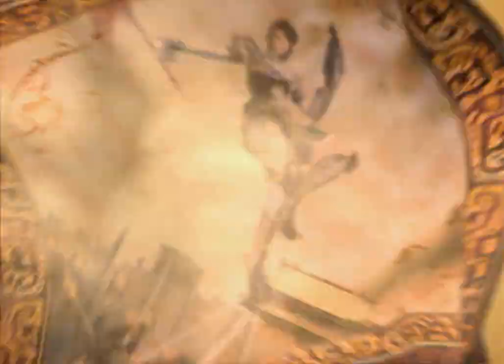Dynasty Warriors 5 - Xtreme Legends all cutscenes - for the Playstation 2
00:00  LINKMOV_00000002
01:42  LINKMOV_00000003
02:57  LINKMOV_00000004
03:37  LINKMOV_00000005
04:05  LINKMOV_00000006
04:49  LINKMOV_00000007
05:27  LINKMOV_00000008
06:08  LINKMOV_00000009
07:06  LINKMOV_0000000A
07:49  LINKMOV_0000000B
08:25  LINKMOV_0000000C
08:58  LINKMOV_0000000D
09:46  LINKMOV_0000000E
10:55  LINKMOV_0000000F
11:47  LINKMOV_00000010
12:22  LINKMOV_00000011
12:56  LINKMOV_00000012
13:56  LINKMOV_00000013
14:47  LINKMOV_00000014
15:32  LINKMOV_00000015
16:51  LINKMOV_00000016
17:39  LINKMOV_00000017
18:19  LINKMOV_00000018
19:01  LINKMOV_00000019
19:40  LINKMOV_0000001A
20:10  LINKMOV_0000001B
20:49  LINKMOV_0000001C
21:33  LINKMOV_0000001D
22:37  LINKMOV_0000001E
23:11  LINKMOV_0000001F
23:53  LINKMOV_00000020
24:35  LINKMOV_00000021
25:12  LINKMOV_00000022
26:25  LINKMOV_00000023
27:05  LINKMOV_00000024
27:55  LINKMOV_00000025
28:47  LINKMOV_00000026
29:25  LINKMOV_00000027
30:11  LINKMOV_00000028
30:51  LINKMOV_00000029
31:33  LINKMOV_0000002A
32:05  LINKMOV_0000002B
32:32  LINKMOV_0000002C
33:22  LINKMOV_0000002D
33:59  LINKMOV_0000002E
34:38  LINKMOV_0000002F
35:43  LINKMOV_00000030
36:33  LINKMOV_00000031
37:09  LINKMOV_00000032
37:54  LINKMOV_00000033
38:39  LINKMOV_00000034
39:10  LINKMOV_00000035
39:58  LINKMOV_00000036
40:45  LINKMOV_00000037
41:51  LINKMOV_00000038
42:51  LINKMOV_00000039
43:41  LINKMOV_0000003A
44:23  LINKMOV_0000003B
45:05  LINKMOV_0000003C
45:44  LINKMOV_0000003D
46:32  LINKMOV_0000003E
47:00  LINKMOV_0000003F
47:50  LINKMOV_00000040
48:43  LINKMOV_00000041
49:57  LINKMOV_00000042
51:03  LINKMOV_00000043
51:58  LINKMOV_00000044
52:40  LINKMOV_00000045
53:27  LINKMOV_00000046
54:08  LINKMOV_00000047
54:56  LINKMOV_00000048